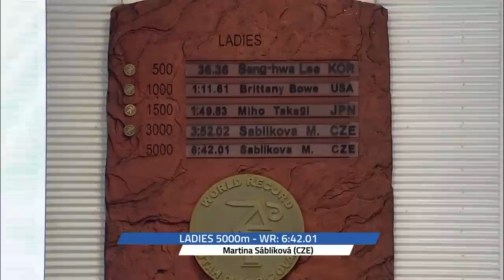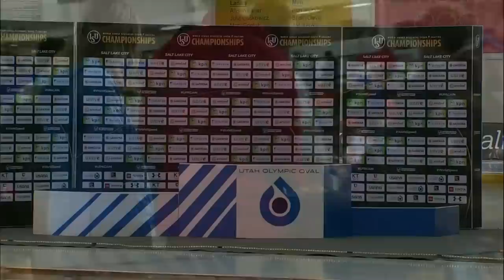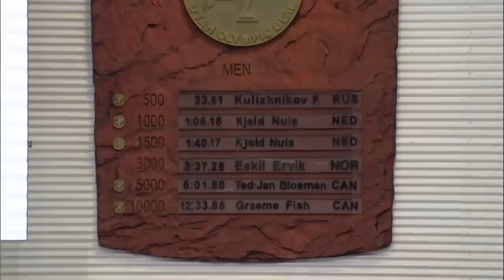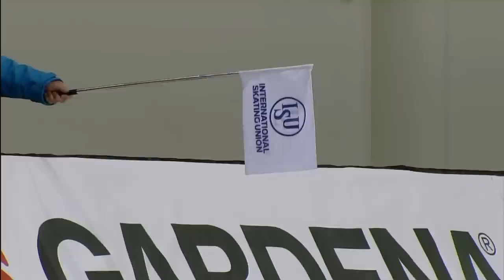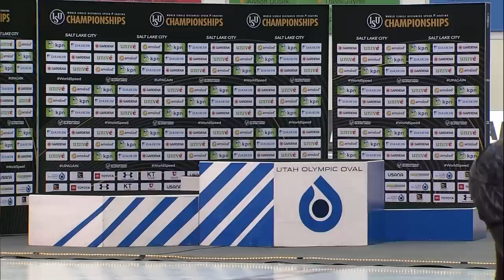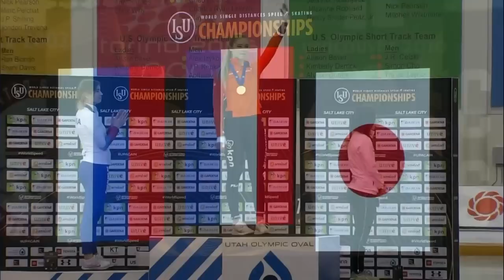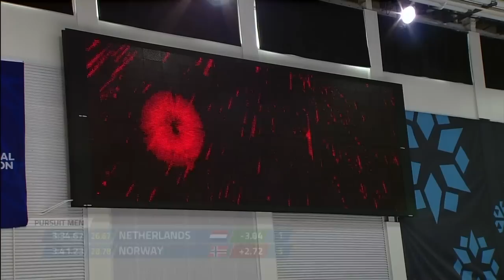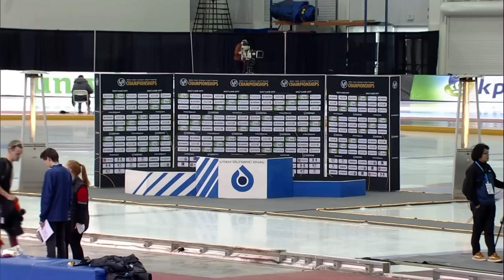Day 3 | ISU World Single Distances Speed Skating Championships